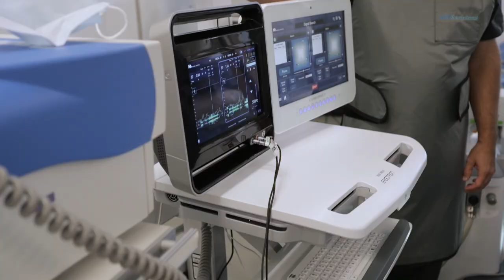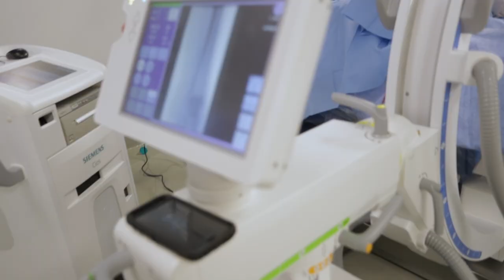International Society of Endovascular Specialists (ISEVS) Symposium 2019 Highlights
The ISEVS Symposium is a place for you to develop skills to treat endovascular disease in this intensive hands-on workshop for endovascular specialists. Attendees will learn about the transformation of cardiovascular care in the telemedicine era, and understand and practice interventional cardiovascular imaging techniques.